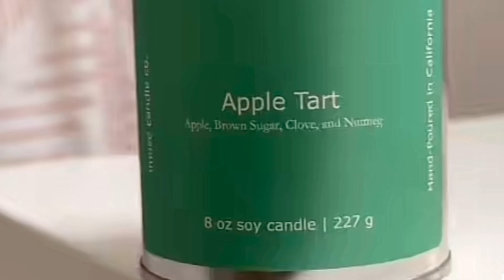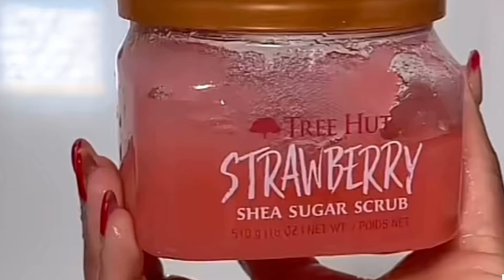SELFCARE NIGHT SHOWER ROUTINE🌙Self care,Unwind, Hygiene,Skincare,Relaxing,Everything Shower Routine.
Hey Y’all welcome back to another video ‘NIGHT SHOWER ROUTINE’ Everything Shower Routine, Cozy night routine, How I Unwind after work, Calm & Relaxing Night, Realistic Night Routine, Self Care Night, My Productive Night routine, Evening routine, 9pm Night routine, Hygiene routine, My Productive Night Shower Routine.

BODY CARE;
-Rose Water Pink Sea Salt Body wash
-Loofa
-Tree Hut Shea Sugar Scrub
-Good Molecules Acne foaming Cleanser

SKINCARE;
-Advanced Snail Essence
-Daytox Vitamin C Serum
-The Ordinary
-Fenty Skin
-Tranexamic Acid Serum
-Caffeine Eye Cream
-Laroche Posay SPF
-Vaseline Coco Radiant Body Oil
-Dove go fresh
-Nevia lip balm

Thumbs up if you Enjoy the video👍